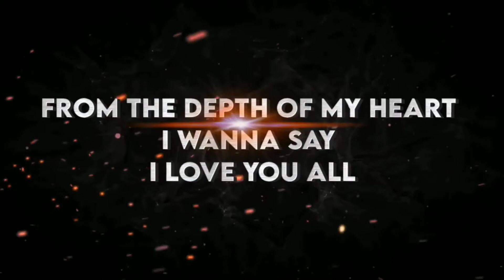Finally Mera Youtube Channel Monetize ho gya 🤑 | Anmol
Finally Mera  Youtube Channel Monetize ho gya 🤑

दोस्तों आप सब के प्यार और support की वजह से हम लोग ने #1 k subscriber or 4000 घंटे का watch time पूरा कर लिया !

में उस हर एक इंसान को Thank you बोलता हूँ जिन्होंने हमारे channel को इतना प्यार और support दिया !

ऐसे ही प्यार और support बनाये रखिये ,
इस channel पर काफी सारे अच्छे अच्छे Vlogs आने वाले !
अभी तो बस शुरुआत बहुत जल्द हम लोग 10K तक करेंगे

अंत मे फिर से में आपका दिल से  बहुत बहुत धन्यवाद करता हूँ 🙏🏻❣️